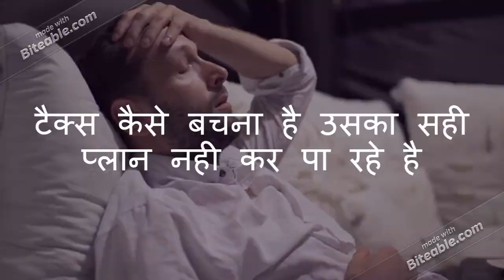Atharv Solar Pvt. Ltd.